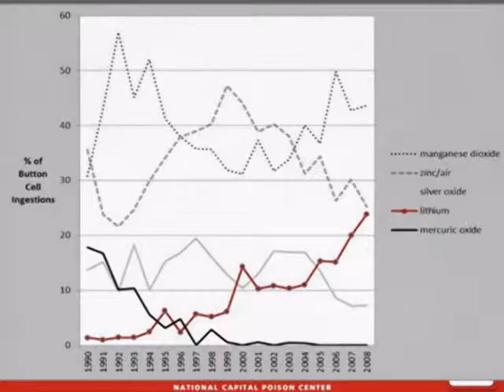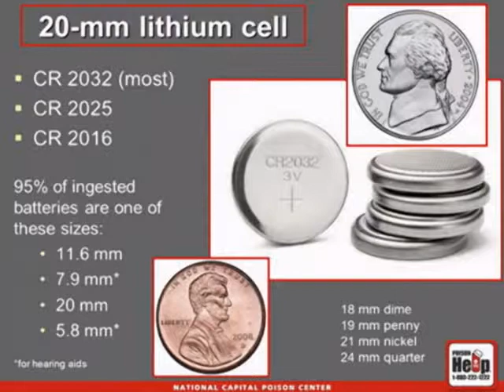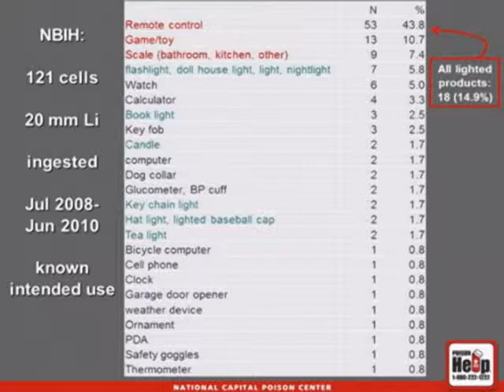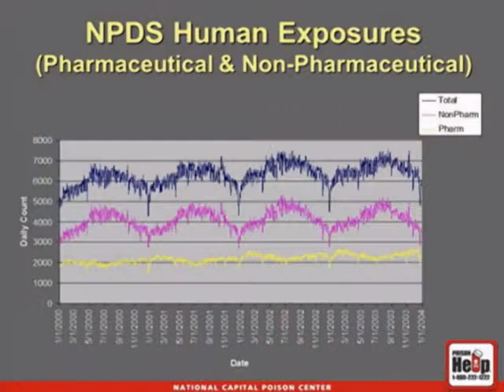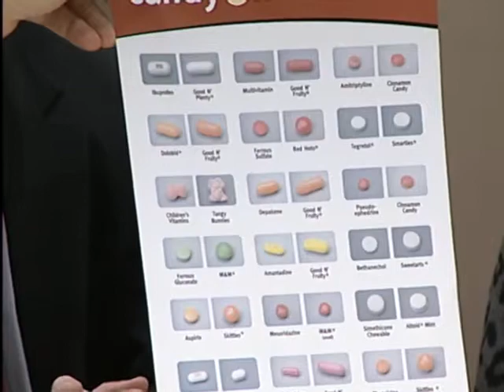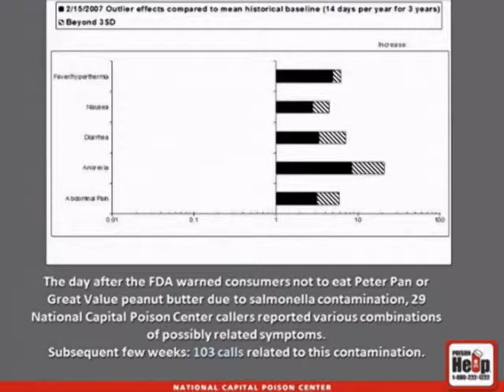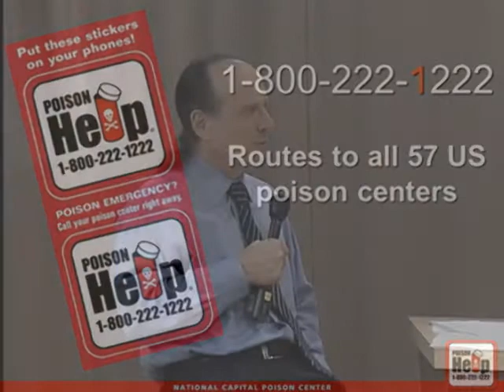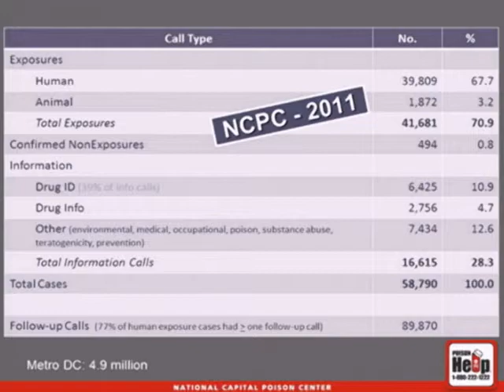Dr. Libby's World of Medicine - Poison Control can answer your questions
Poison Control